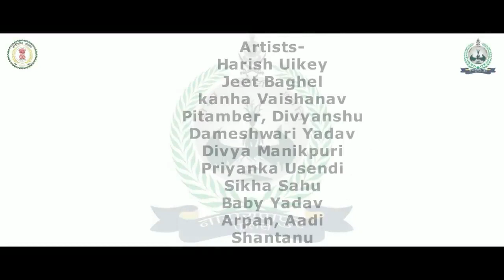"करा समर्पण" हल्बी गीत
नक्सलियों को आत्म-समर्पण के लिए प्रोत्साहित करती हल्बी गीत- द्वारा नारायणपुर पुलिस छत्तीसगढ़।